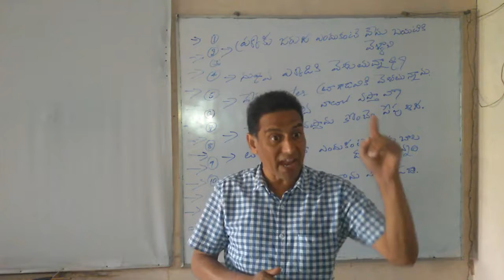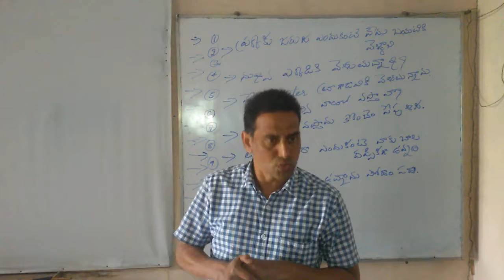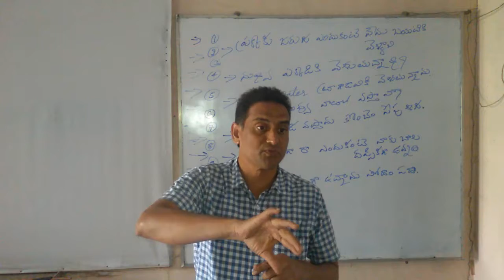How to be successful